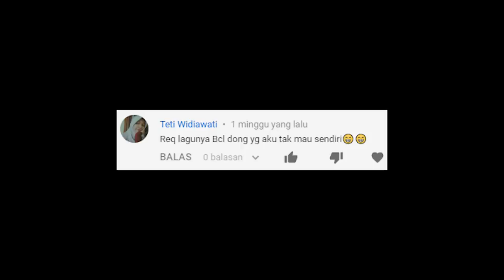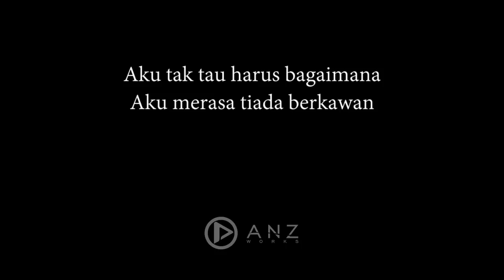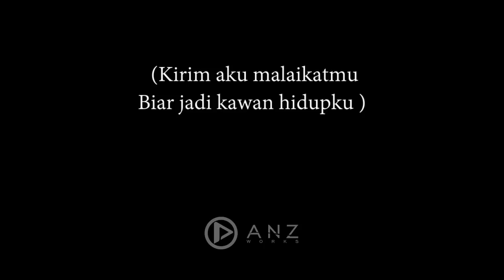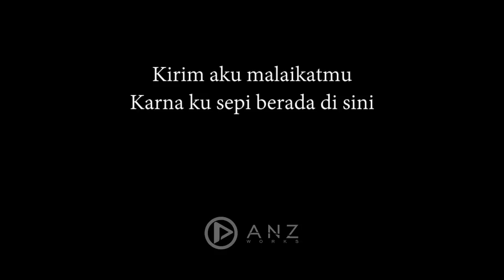Aku Tak Mau Sendiri - Bunga Citra Lestari ( Acoustic Karaoke )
Sejak ia pergi dari hidupku
Ku merasa sepi
Dia tinggalkan ku sendiri, disini
Tanpa satu yang pasti

Aku tak tau harus bagaimana
Aku merasa tiada berkawan
Selain dirimu
Selain cintamu

Kirim aku malaikatmu
Biar jadi kawan hidupku
Dan tunjukkan jalan yang memang
Kau pilihkan untukku

Kirim aku malaikatmu
Karna ku sepi berada di sini
Dan di dunia ini
Aku tak mau sendiri

Tanpa terasa aku
Teteskan air mata ini
Yang tiada berhenti mengiringi
Kisah di hati

Aku Tak Mau Sendiri - Bunga Citra Lestari ( Acoustic Karaoke / Cover / Instrumental )